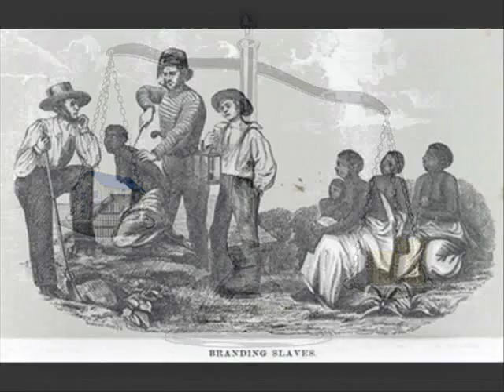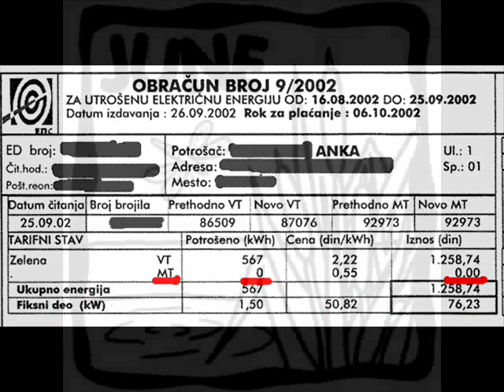Mile Pometina - Maloga ti ne dam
Kako te nije sram, oces da mi otmes i dijete,
zasto od kad se razvedoh, okrenu se protiv mene svete?
Nije ti dosta sto ti prepisah kucu na selu i avliju kraj gradskoga groblja,
vidis li da nemas mjeru, ponasas se kao gonic roblja!
O moja mala, malo si se prešla ako si mislila da je sve to tvoje!
Oces da me odereš ko dreša i da otmeš meni dete moje?!!!
Oooo moja mala,malo si se zajebala,
ako si mislila da je Milorad kreten i budala!
Ovih cemo dana da poravnamo racune,
maloga ti ne dam, al cu ti dati ono lanjsko june
sto sad spava u štali !

Što sad spava u štali !